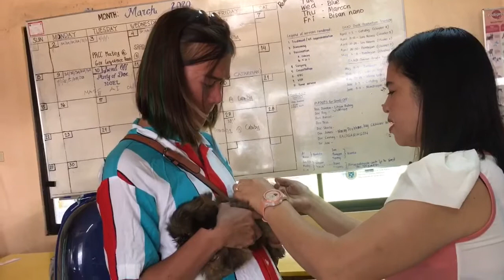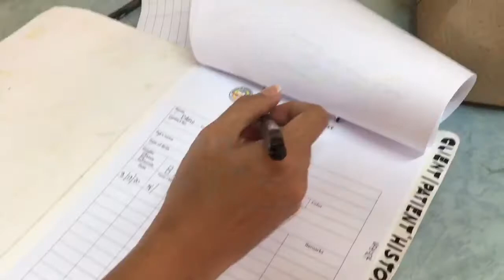3 months Shih Tzu First Anti Rabies Vaccination